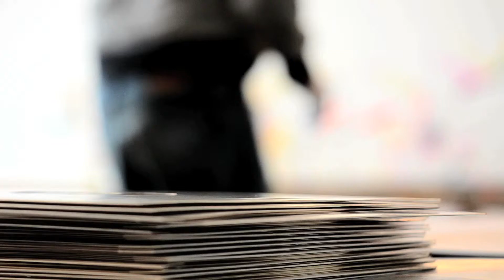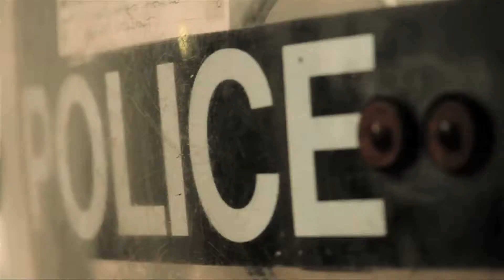Spinning Arrow Production Interviews Showreel